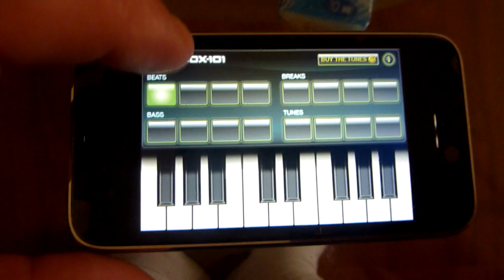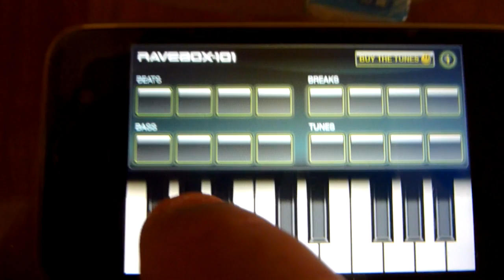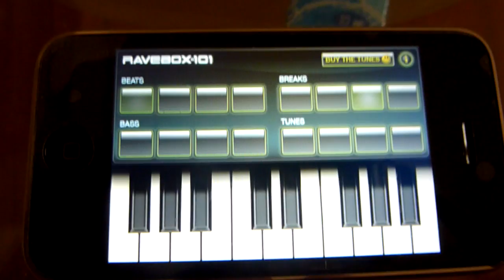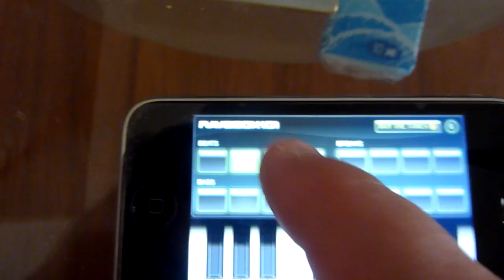RAVEBOX APPLICATION IPHONE